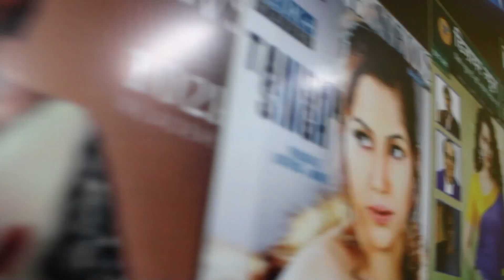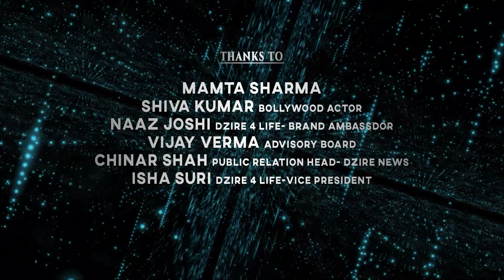Virat Kohli vs Gautam Gambhir के बीच इस बार बहुत बुरी लड़ाई हुई | IPL2023| DZIRE NEWS